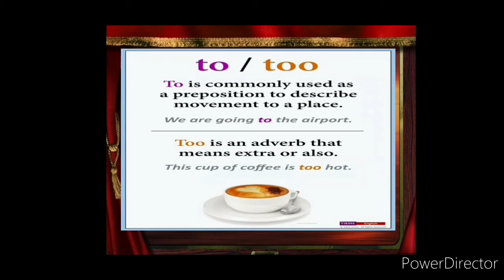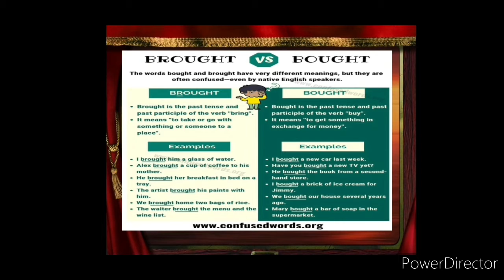Confused words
let's learn about some confusing words
These words have same pronunciation but different spellings and different meanings